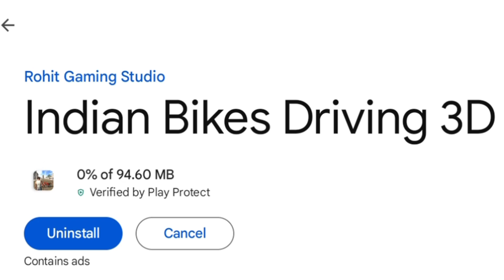New Update Is here🤑🤑 [ Indian Bike Driving 3d]